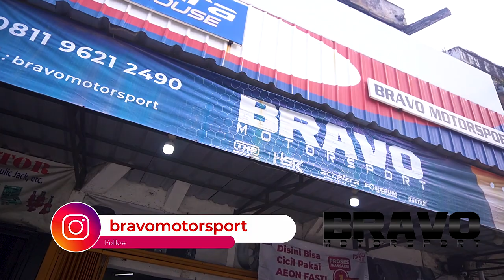Modifikasi Alphard Pakai Velg Terlaris. Dapat Free Maintenance !